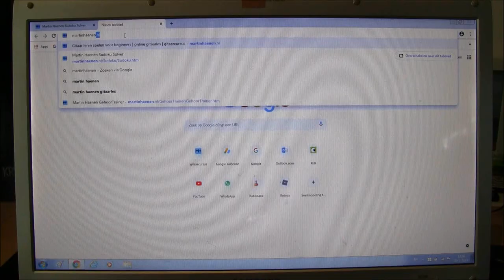Sudoku oplossen online gratis ★ sudoku oplosser ★ smartphone, tablet or PC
online game gratis

The program checks if the number:
1 - can be inserted, duplicate-check
2 - is the only one missing in the row
3 - is the only one missing in the column
4 - is the only one missing in the square
5 - is a sole candidate in a row
6 - is a sole candidate in a column
7 - is a sole candidate in a square
TODO:
8 - Pair checking

Check also the console output in your browser for some useful info. See also how many iterations are needed using a recursive solve strategy!
Try solving a diabolical sudoku (Fill Level 4)
Or another hard to solve sudoku which was posted in the New York Times (Fill Level 5)